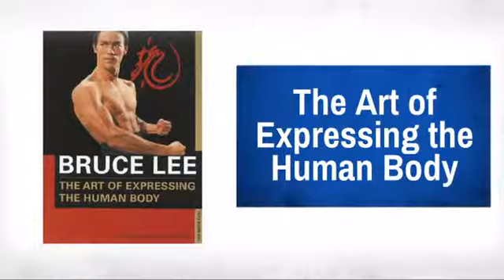The Art of Expressing the Human Body - MAEQD.com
If you check out the The Art of Expressing the Human Body at MAEQD.com today, you can use the following coupon code to get a special discount off your entire order.

Product Description:
About this book:

"I suggest you read this book and use it to motivate yourself to pursue
whatever goals you strive for in life. Here is the record of a man who had
to overcome his own obstacles in life, and who achieved success because he
believed in himself. Perhaps you can use this inspiration to achieve your
own success. Even now, I feel Bruce's presence and he still motivates me to
this day. When I'm lifting weights...I "max out" my workout by doing one
more rep for the "old man upstairs," and then do one more for Bruce. It
never fails!" - from the Foreward by Allen Joe

The Art of Expressing the Human Body, a title coined by Bruce Lee to
describe his approach to martial art, documents the techniques he used so
effectively to reach his potential. Drawing directly from Bruce Lee's
copious training records and notes, rather than from anecdote, John Little
has set out in meticulous detail the ever evolving regimen employed by the
most popular martial artist of our time. With prefatory comments by Bruce's
friend and training partner Allen Joe and Linda Lee Cadwell, this book sets
out Bruce's general thoughts on perfecting the body for superior health and
dazzling muscularity. Included are Bruce Lee's specific routines to attain
those goals, as well as thoughts on nutrition and fueling the body,
stretching, running, interval training, and cardiovascular development.

In addition to serving as a record of Bruce Lee's own training,The Art of
Expressing the Human Body, with its easy-to-understand and simple-to-follow
training routines, is a valuable source book for those who seek dramatic
improvement in their health, conditioning, physical fitness, and
appearance.

Product Details:
* Author: Bruce Lee
* Editor: John R. Little
* Language: English
* Format: Softcover
* Pages: 320
* Publisher: Tuttle Publishing
Book Dimensions:
* Weight: 1.6 Pounds
* Length: 11.3 Inches
* Width: 8.8 Inches
* Height: 0.8 Inches